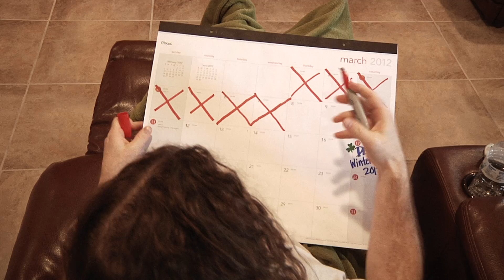Deaf Winterfest 3 Commercial: Part One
DEAF Inc is hosting their 3rd Annual Deaf Winterfest (DWF3), where at DWF3, deaf, hard of hearing and hearing people get together to celebrate their deafness and culture. There's plenty of social opportunities, broomball tournament, exhibition booths, VIP dinner and DeFrost (End-of-Winter party). We're loaded with deaf awareness for hearing community to learn about deaf and hard of hearing community. DWF3 raises funds for DEAF Inc.'s deaf and hard of hearing programs. We hope that we will see you all at DWF3!